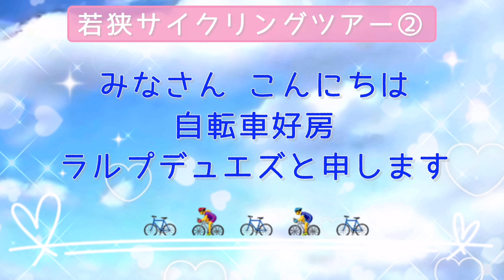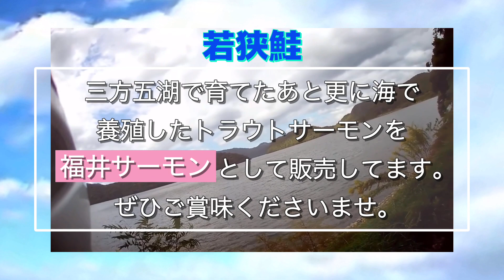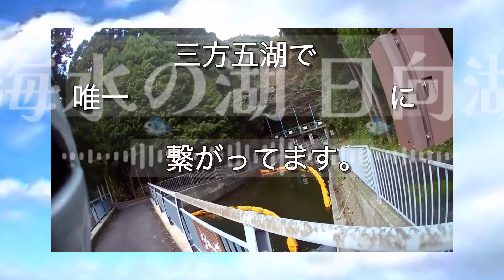若狭サイクリングツアー②（福井県三方五湖）（自転車好房ラルプデュエズ）（若狭海遊バーサル千鳥苑）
若狭サイクリングツアー３部作のうちの２番目の動画です。

2023年に若狭海遊バーサル千鳥苑で、福井県にある三方五湖を中心にサイクリングツアーを開催しました。

この動画はラルプデュエズ神戸本店の店長の監修のもと編集しました。

こちらにコメントを頂いても気づかない場合がありますので、サイクリングツアーや自転車についてのお問い合わせは、できましたらラルプデュエズ神戸本店またはラルプデュエズ若狭美浜店にお問い合わせ下さいませ。